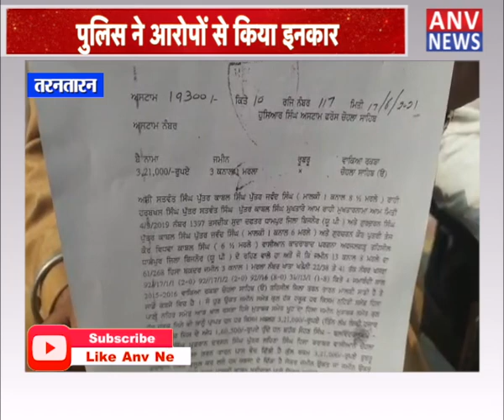तरनतारन : पुलिस व सत्ताधारी पार्टी के व्यक्ति पर लगे गंभीर आरोप